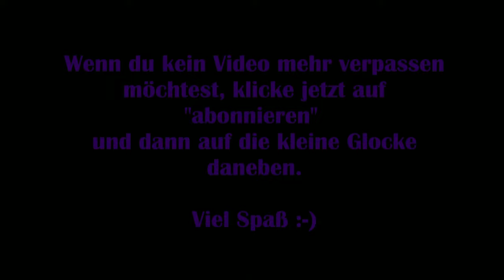The Witcher 3 #07 – Der tote Agent [Lets Play] [Deutsch] [Next Gen Update]